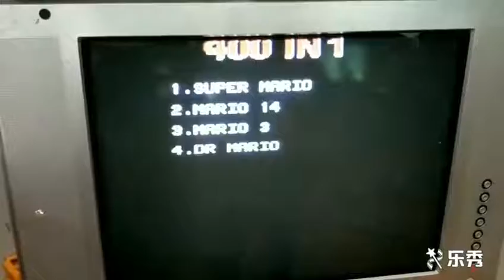Consola Super Nintendo Mini Classic Edition Snes